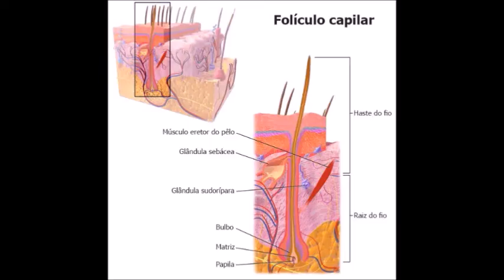TÔNICO 65 ERVA DOCE - PRA VANIA GOMES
A erva-doce é uma planta medicinal muito utilizada no combate à azia, má digestão, gases e dor de barriga. As propriedades da erva-doce incluem sua ação diurética, antifúngica, anti-inflamatória, antiviral, repelente de insetos, sudorífica, galactagoga, antiespasmódica, inibidora da fermentação intestinal e antidispnéica.
O seu nome científico é Pimpinella anisum e pode ser encontrada em mercados, feiras livres, lojas de produtos naturais e farmácias de manipulação.
A erva-doce também é conhecida popularmente como anis-verde; anis; erva-doce e pimpinela-branca. Essa planta tem cerca de 50 cm de altura, composta por folhas fendidas, flores brancas e frutos secos contendo uma só semente, de sabor adocicado e aroma intenso.
Para que serve a Erva-Doce
Por vezes a erva-doce é confundida com o anis-estrelado, mas estas são plantas diferentes, porém com propriedades parecidas:
A erva-doce é indicada para:
. Dor de barriga;
. Dor de cabeça;
. Má digestão;
. Inchaço abdominal;
. Gases;
. Espasmos, cólicas;
. Cura Inflamações na boca e garganta; na pele , como acnes e no couro cabeludo, como caspa e outros fungos capilares;
Tosse, gripe, resfriado, catarro, coriza.
O chá de erva-doce também é bastante conhecido por estimular a produção de leite materno.
Além disso, é também é expectorante, e estudos recentes apontam ação antibacteriana para bactérias Gram positivas e Gram negativas.

A parte utilizada da erva-doce é principalmente o seu fruto seco, para xaropes, compressas, tônicos capilares e chás para beber.

O TÔNICO PRECISA MACERAR POR 07 DIAS. NÃO PRECISA GUARDAR NA GELADEIRA, POIS O VINAGRE É CONSERVANTE.
NO MEU CABELO SÓ USO O VINAGRE DE ALHO.
TODOS OS INGREDIENTES NATURAIS QUE MOSTRAREI NOS PRÓXIMOS TÔNICOS, SÃO COMPROVADAMENTE USADOS PARA CRESCIMENTO CAPILAR.
ESSES TÔNICOS SÃO SÓ UMA SUGESTÃO, E, É O QUE EU VOU USAR. VC NÃO É OBRIGADO A USAR TB ! O QUE NÃO PODE É FICAR DE “MI MI MI”, RECLAMANDO DE TUDO E NÃO FAZENDO NADA.
LEMBRE-SE , QUE OS MURMURADORES NÃO ENTRARÃO NO REINO DOS CÉUS !!!

- PORQUE, EU PASTORA VANIA, SÓ FAÇO TÔNICO COM VINAGRE NO CABELO ?
PORQUE O VINAGRE LIMPA OS BULBOS, ESTABILIZA O PH, SELA CUTÍCULAS, REMOVE RESÍDUOS DEIXADOS POR OUTROS PRODUTOS, DESENGORDURA O COURO CABELUDO, EVITANDO CASPAS, DOENÇAS CAPILARES, OXIGENA OS FOLÍCULOS CAPILARES, É VASODILATADOR E POR CONSEQUÊNCIA, ELE ATÉ SOZINHO, PROPORCIONA O FORTALECIMENTO DOS FIOS E CRESCIMENTOS DO CABELOS.
JÁ SE O TÔNICO FOSSE SÓ FERVIDO COM ÁGUA EM FORMA DE CHÁ, NÃO OCORRERIA ESSA PURIFICAÇÃO, E OS ATIVOS DAS ERVAS NÃO FUNCIONARIAM COM TANTA EFICÁCIA.
(E o Vinagre tem ação antibacteriana, antifúngica e anti-inflamatória, ajudando a controlar a descamação, com ação antimicrobiana, esta é uma maneira prática, rápida e econômica de acabar com vários problemas).

Visite minhas páginas na internet:
BLOG DA PASTORA VANIA GOMES: